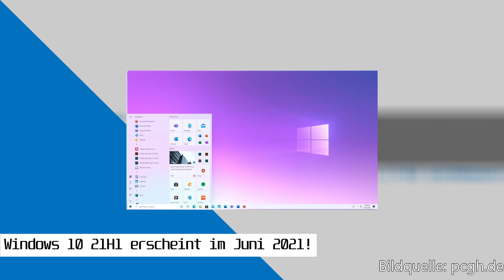[NEWS] Philips OLED-TVs 2021: Alle Infos! PS5-Update für Samsung QLED-TVs, Disney+, ZDF, Win10 uvm.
ENDLICH! Endlich gibt es konkrete Informationen zu den neuen OLED-TVs von Philips für das Jahr 2021! :) Philips lässt dieses Jahr kein Auge trocken. Dann, Disney+ gab bekannt, dass sie die Preise erhöhen werden und Samsung ließ verlauten, dass eine PS5-Update erscheinen wird, welche das HDMI 2.1-Problem an den QLED-TVs beheben wird. Darüberhinaus ließ das ZDF verlauten, dass sie in Zukunft öfters in UHD mit HLG senden werden. Dieses und mehr erfahrt in der heutigen TecNews-Ausgabe. :)

Themen:
00:00-00:38 Intro
00:39-01:14 Disney+ erhöht die Preise!
01:15-01:52 Software-Update für PS5 wird Samsung-TV-Problem beheben!
01:53-02:13 Das ZDF plant weitere Sendungen in UHD mit HLG!
02:14-03:22 Philips OLEDs 2021: ENDLICH konkrete Infos!
03:23-03:48 Windows 10 21H1 erscheint im Juni 2021!
03:49-04:06 Outro

★ Support ★

★ Social Media ★

Impressum:

IT-NiS Systemhaus
Inhaltlich Verantwortlicher: Markus Niesen
Harlandstraße 17
37574 Einbeck